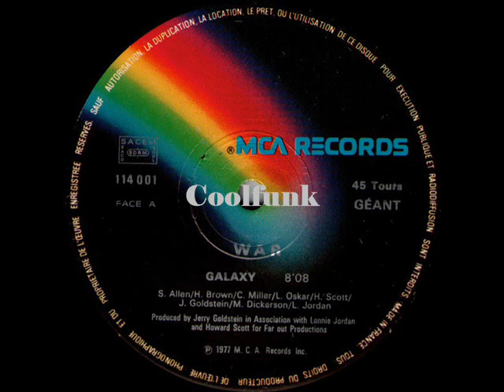WAR - Galaxy (12 inch 1977)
Galaxy (12 inch 1977)